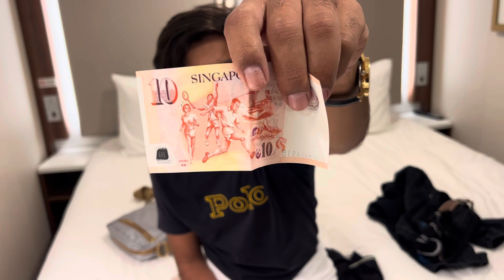Singapore currency 💵 new videos vlog watch youtube ￼